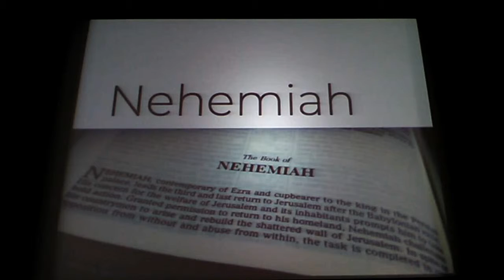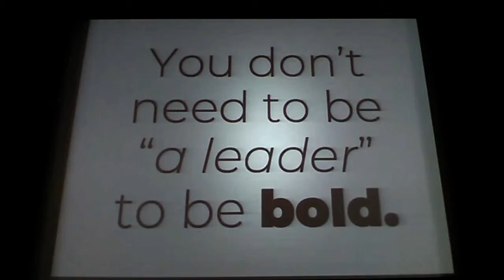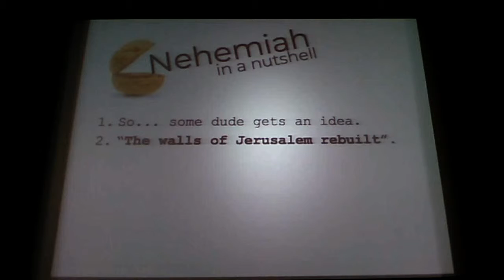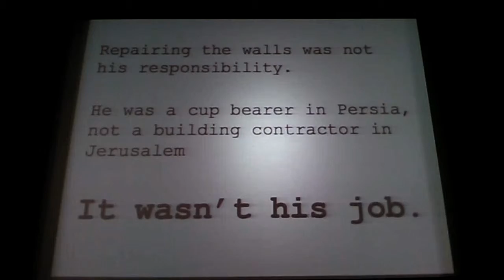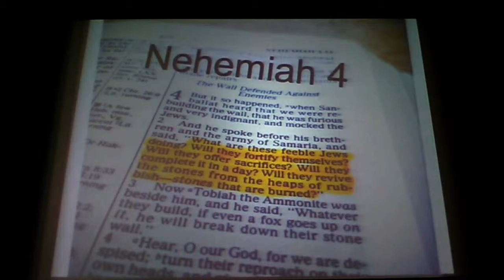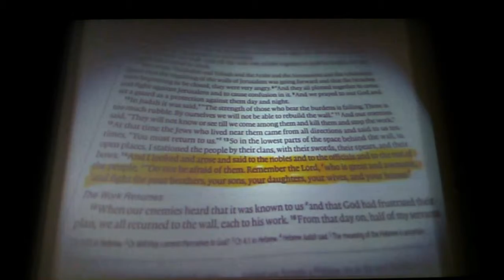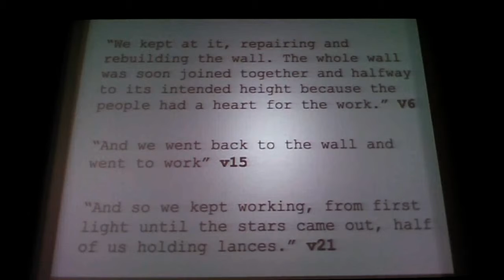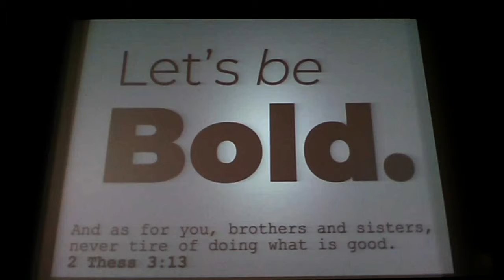Life Church Latchford 18th Nov 2018